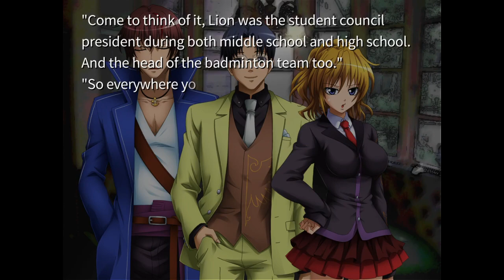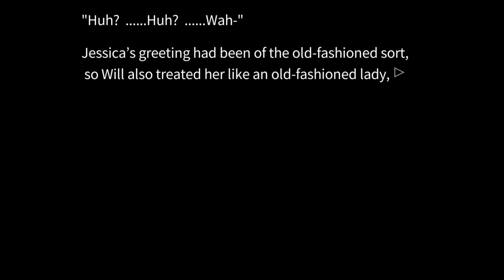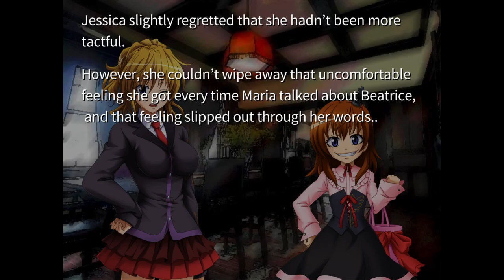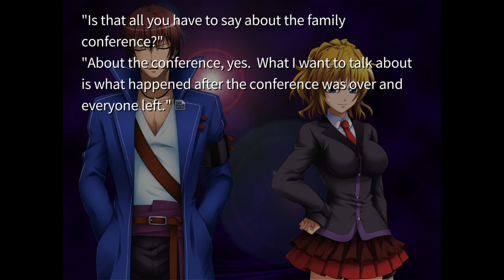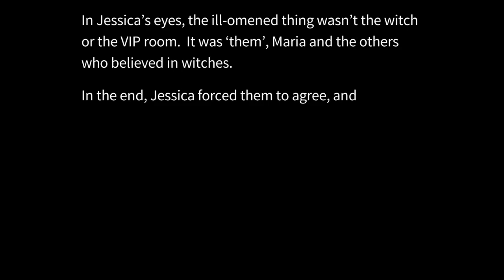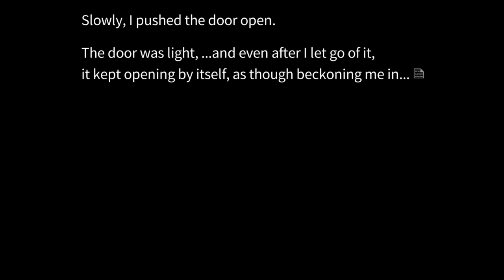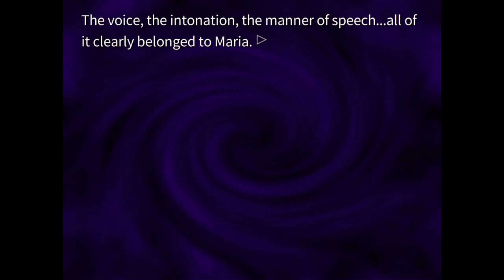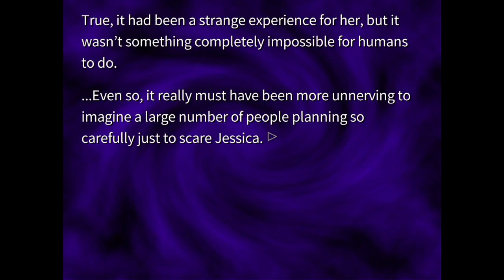Let's Play Umineko! Episode 114 - Jessica's Love Of Dolls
Hey there peoples! This episode has one of my favourite parts of the entire game so far; a typical, mini ghost story. I love how they wove this into the story of Beatrice, without making it another closed room etc.